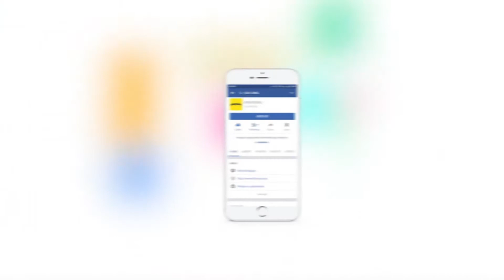July 2nd, 2017 | Weekly Announcement Video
Church Weekly Announcements video for Kebaktian Bahasa Malaysia SIBKL, Malaysia. Announcements include: All Night Prayer, Pemuridan Khas KBM (7 & 8 July), Kelas Holy Spirit (21 & 22 July), Kem Keluarga KBM, First Timer, Parking Token, Social Media Shoutout